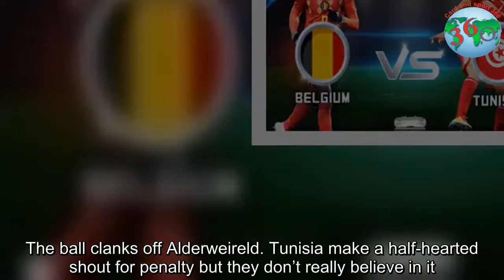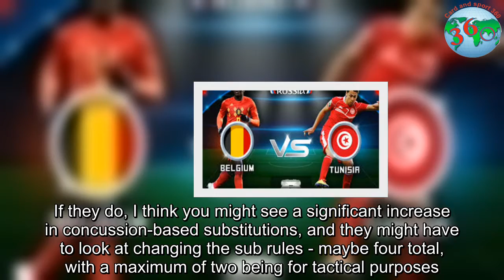FULL TIME: Belgium 5-2 Tunisia I World Cup 2018 I second half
GOAL! Belgium 4-1 Tunisia (Hazard 51)
But this is surely it now. De Bruyne, from deep inside his own half, rakes down the middle and releases Hazard, who outstrips Benalouane. He takes a touch round Ben Mustapha and slots into the empty net. Another simple goal, but so crisply taken.
59 min: No hat-trick for Lukaku today. Two goals will have to do. Belgium’s main striker will get a rest ahead of the England game, not least because he’s got a sore foot. Mertens will move into his line-leading position; Fellaini is the man coming on. Tunisia meanwhile make their final change: Sassi is replaced by Sliti.
66 min: Sliti curls one into the Belgium box from the left. Boyata is forced to head behind for a corner. From the set piece, Sliti has a whack from the edge of the box. He doesn’t connect properly. The ball clanks off Alderweireld. Tunisia make a half-hearted shout for penalty but they don’t really believe in it.
84 min: Belgium knock it about again, just because this is where we are now. “Vertonghen did, indeed, look groggy,” begins Mac Millings. “Is there a proper concussion protocol in place at this tournament? There have been a few nasty clashes of heads, and Fifa really needs to take concussion as seriously as US sports are (finally) doing. If they do, I think you might see a significant increase in concussion-based substitutions, and they might have to look at changing the sub rules - maybe four total, with a maximum of two being for tactical purposes.” A serious email from Millings?! I do hope he hasn’t taken a knock to the head.
88 min: Meunier races down the right and wins a corner off Benalouane.
89 min: The corner is a non-event. As I say, a sense that everyone just wants back to the hotel.
GOAL! Belgium 5-1 Tunisia (Batshuayi 90)
Hats off to Batshuayi, who has missed some sitters. But he’s kept on coming, and he’s got his reward here. Tielemans curls one in from the right. Batshuayi slides in, and guides it back across Ben Mustapha and into the bottom right! A reward for persistence ... and a very tidy finish.
GOAL! Belgium 5-2 Tunisia (Khazri 90+3)
Naguez dribbles towards the byline on the right. He pulls back for Khazri, who spins and squirts a consolation into the bottom left!